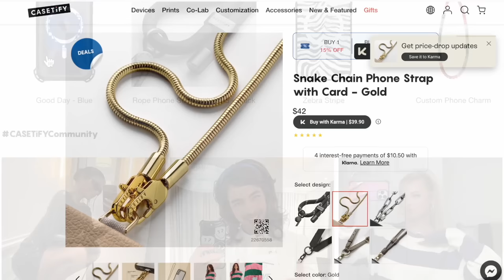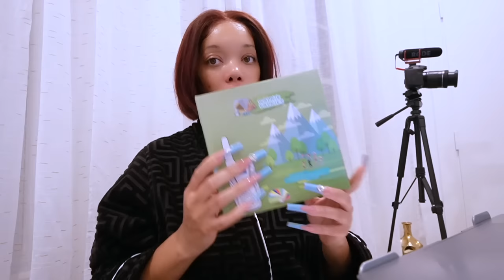WEEKLY VLOG | Dallas Vs. Denver Game + More Lip Filler + Morrocan Bath Spa & More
Snap: Peyton.charles

Hi Peypals!

In this weekly vlog, I'm going to be sharing with you all my latest Dallas vs. Denver game recap, as well as some other fun stuff! I'll also be talking about my latest lip filler purchase, taking a Moroccan bath spa and lots more!

Check out my weekly vlog every week and Saturdays to see all the latest happenings in my life, from makeup tips to travel stories and everything in between! I hope you enjoy watching as much as I enjoy filming! xoxo Peyton Charles

SHOP ITEMS SHOWN:
Brown Leather Letterman Jacket SOLD OUT
Sony Lens A PZ 10-20 F4 ON SALE
Sony External Flash

Chapters
00:00:00 Intro

Please send to:
Peyton Charles